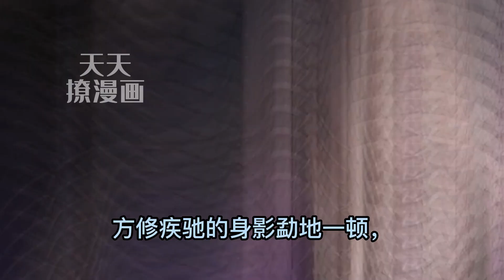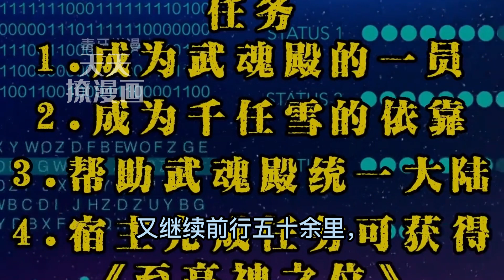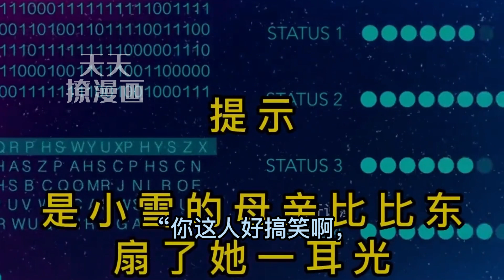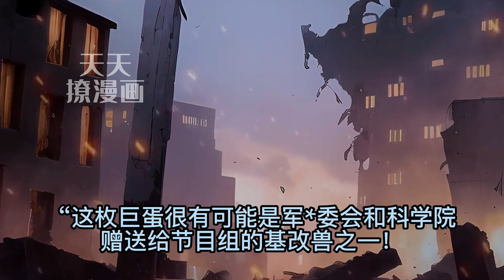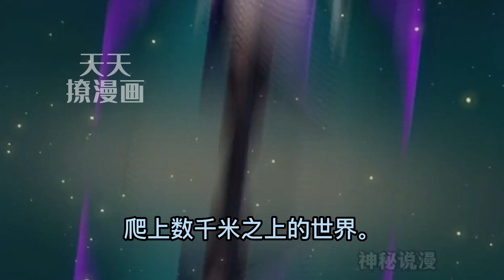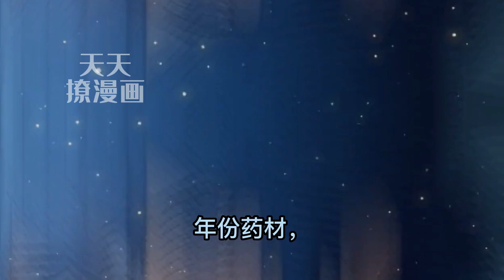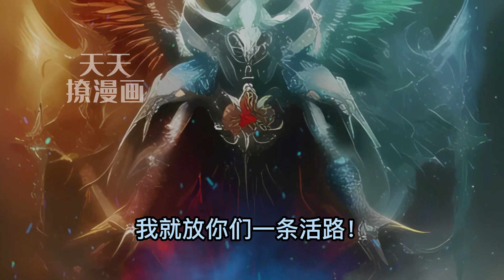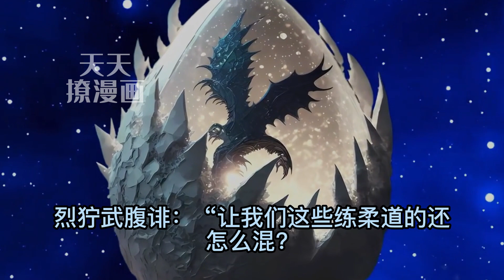《我开创了修仙时代》102-135 方修在修真界苏醒，他却不知道，这一切竟是被精心设计的真人秀。全世界都是演员，只有他是真正的修仙者。金丹大成之日，方修打碎三十六万颗人造星链卫星。全体观众都成了小丑！